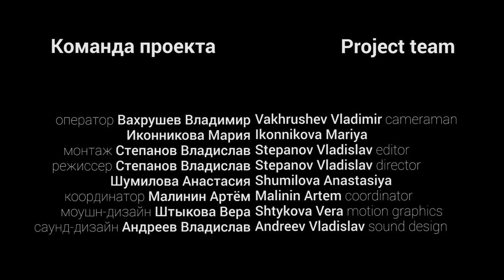ТУБАТ. Андрей Прокопьев про удмуртскую танцевальную культуру (русские субтитры)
Образовательный проект "Тубат"  общественной организации "Куара" презентует лекцию Андрея Прокопьева об удмуртской танцевальной культуре